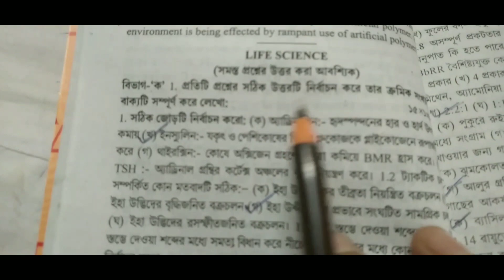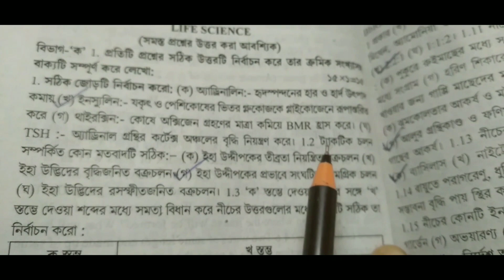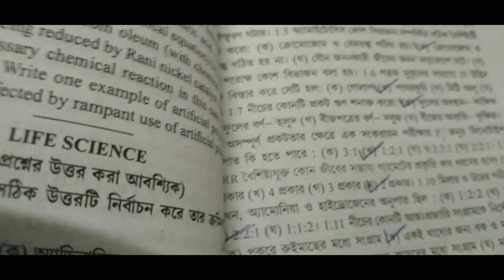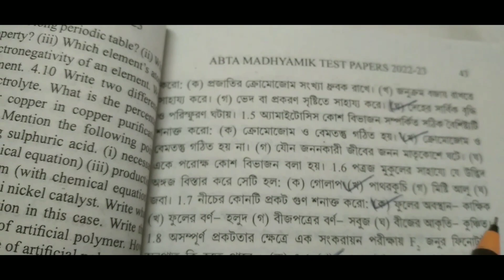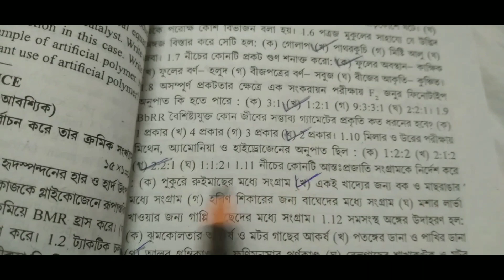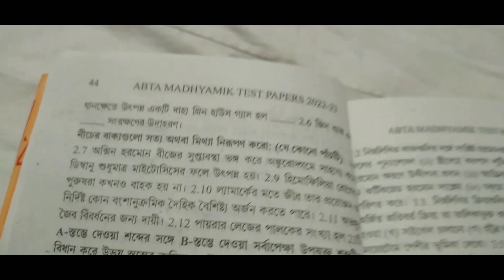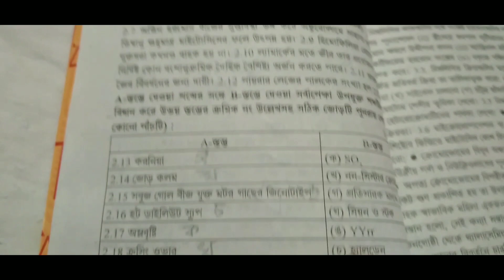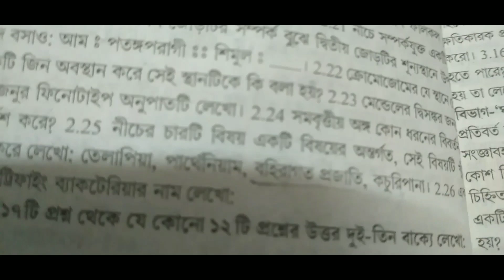madhyamik abta test paper 2023 life science/madhyamik abta test paper life science 2023/page 42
study for education#madhyamik 2023#madhyamik 2023 syllabus#madhyamik preparation 2023#madhyamik#wbbse#madhyamik 2023 exam date#class 10 2023 syllabus#class 10 2023#class 10 board exam 2023#class 10 life science#class 10 life science chapter 1 in bengali#class 10 bengali#class 10 best YouTube channel#class 10 geography map pointing in bengali#class 10 maths chapter 1#class 10 physical science syllabus west bengal board#class 10,madhyamik history suggestion 2023